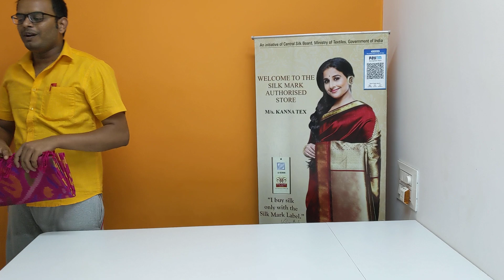Offer Sales | pochampalli soft pattu sarees with price | kanna tex sirumugai | 6500 rs only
Welcome To Kanna Tex

We Are Manufacturer Of  Silk Mark Certified Light Weight Soft Silk Sarees From Sirumugai, Coimbatore.

Thanks
D.Rajkumar ..,MCA ..,MBA..,
FOUNDER Thesoftsilks.com
Soft Silk Engineer

Wholesale Pricr Resellers Link
U can join us :